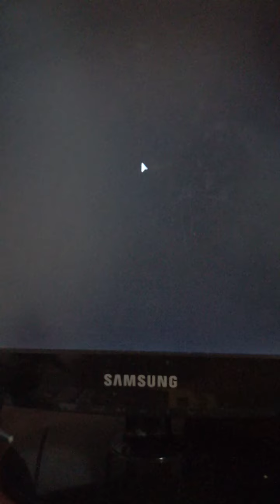Piggy Capítulo 0?...|Memoria distorsionada en español| secretos y cinematica|Roblox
Tengo que decir que este mapa es uno de los más bizarros y más cosita da eh xd